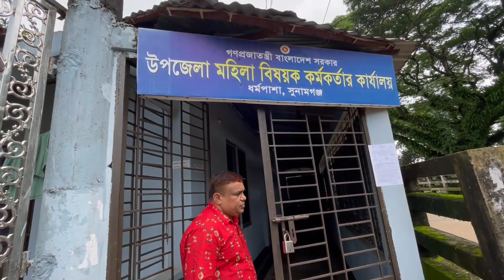দেশি মাছের রাজধানী । মোহনগঞ্জ । নেত্রকোনা ।